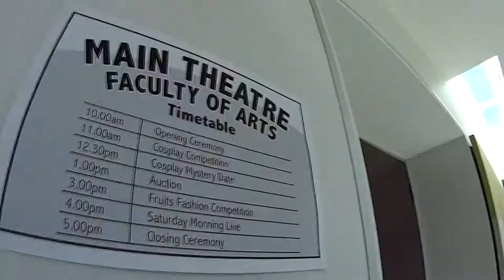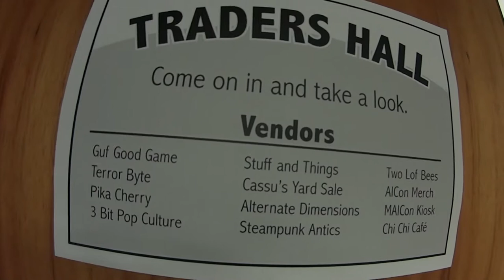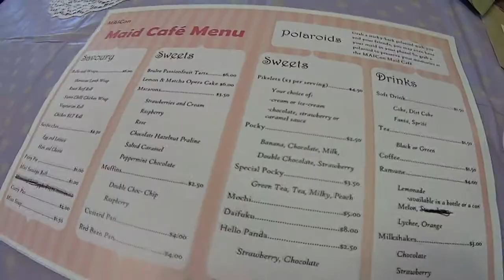MAICon, September 6th 2014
Filmed by: Emi, Kiyu and Kirstie
Edited by: Emi
Technical advisor: Grassy
Song: Dream Fighter and Chocolate Disco by Perfume
Starring: Congoers and the following traders: